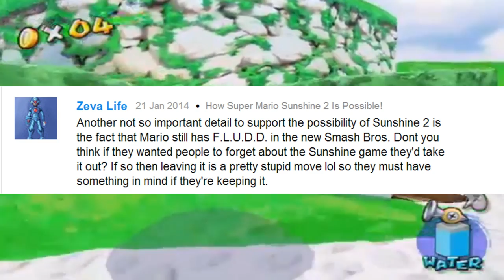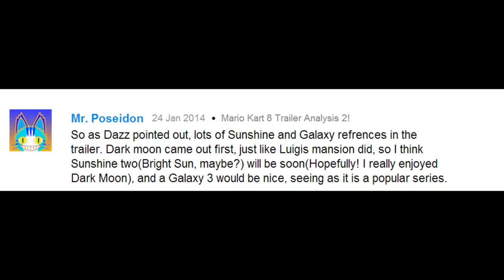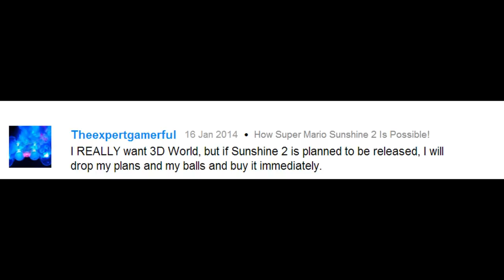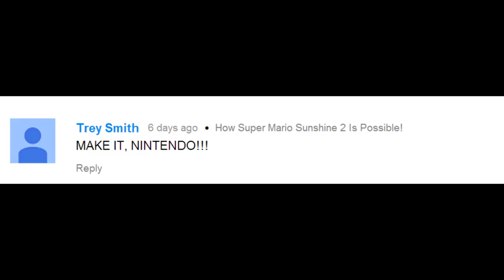Why is Rosalina Appearing in Everything? - Theory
One of my most out-there ideas...but it may be genius..